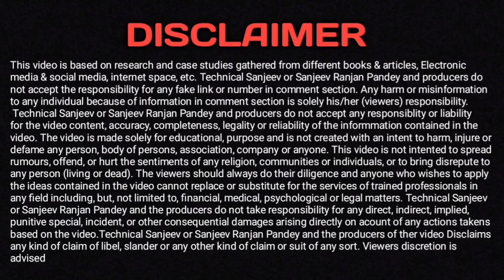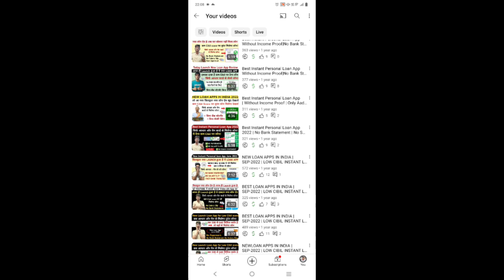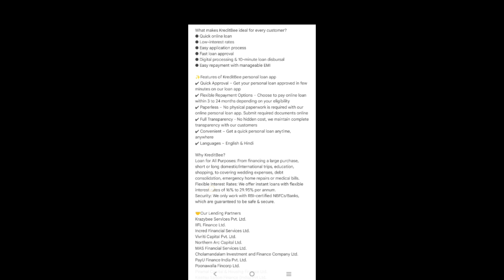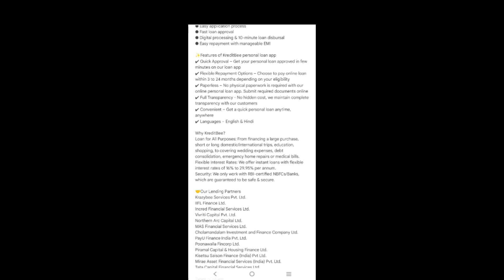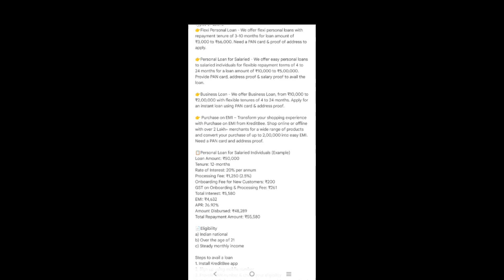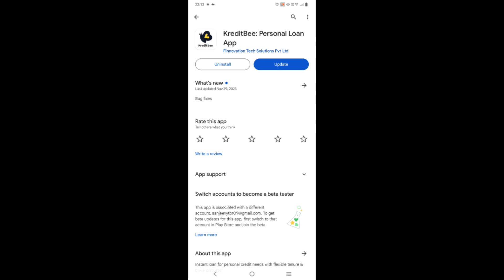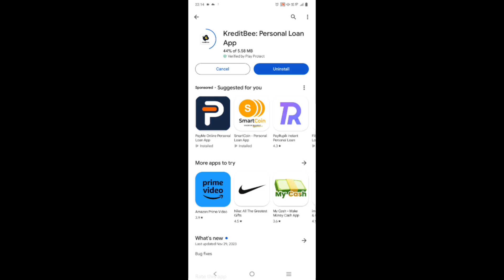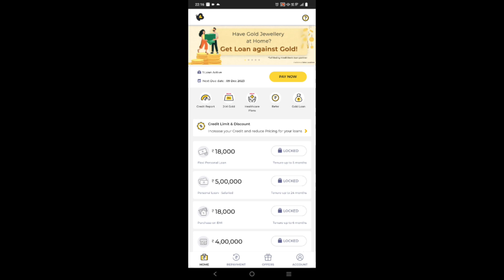Best loan app for live Proof | ₹18,000 का लोन मिला पूरे 5 महीनों के लिए | Only Aadhar & Pan से लोन!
Your Question:-
Fake loan apps से लोन कैसे ले!
Fake Loan Apps से लोन कैसे मिलेगा!
Fake loan apps से लोन कैसे ले है!
Fake loan apps से लोन लेने का तरीका!
New Fake Loan Apps In India
New Fake Loan apps today
बिलकुल नया फेक लोन एप्स!
new fake loan apps June 2023

New best Loan App For Launch Today  Low Cibil score 🔥| No Paperwork | No Income Proof | only Aadhar